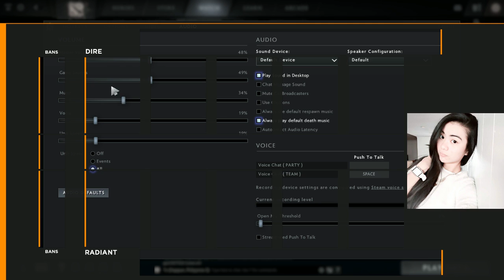Clutch Gamers vs EG Epicenter Group stage Game 1